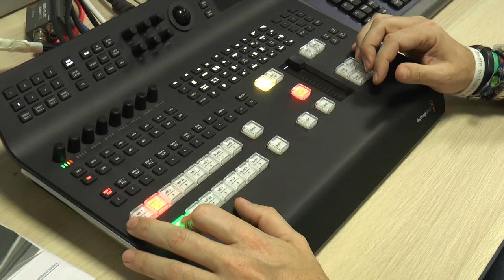NOTICIAS SIERRA DE CÁDIZ - 07/01/2020